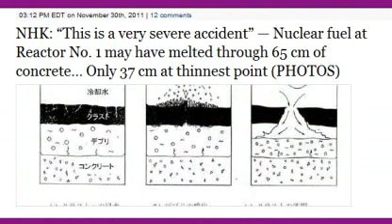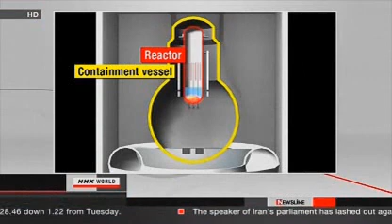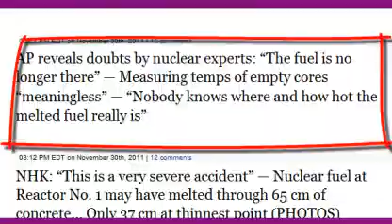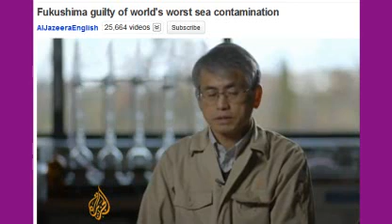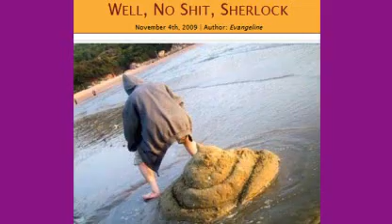"it's official" Fukushima Lost the Nuclear Fuel update 11/30/11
Radioactive rice has been detected again in Japan leaving consumers in continuous doubt over cesium-tainted crops in the wake of the Fukushima nuclear disaster. On Monday authorities found tainted rice from three farms with cesium levels at nearly 1050 becquerels per kilogram which is more than double the government's safety limit of 500 becquerels. They also say about 9 kilograms of the tainted rice was sold to the public in Idate. Meanwhile, over in Onami district the site of the first radiation-detected rice four more farms were found to be contaminated. The Japanese government has halted all shipments of rice from the region expanded its farm inspections and will analyze its data by mid-December.